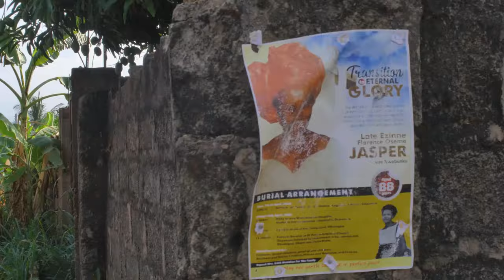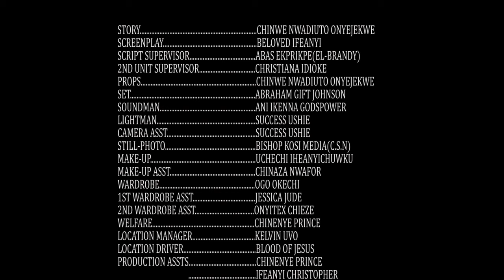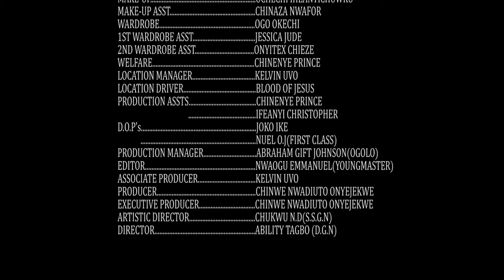Let The Mighty Power Of God Come Down And Break Every Strong Protocols - 2024 Nigerian Movies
The wish of every mother is for their children to be happy.

FirstClassTV#nigerianmovies#CANADA#JAMAICA#USA#UK#TRINIDADANDTOBAGO#africannigerianlatestmovies#ruthkadiri247#mauricesamtv